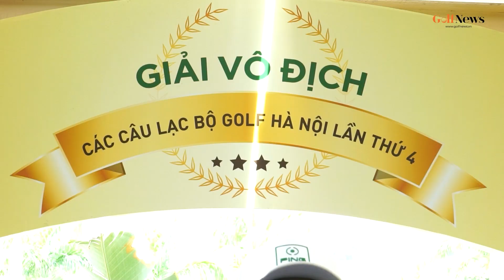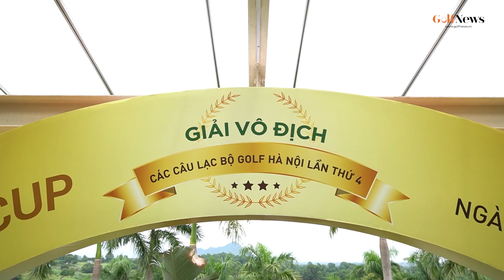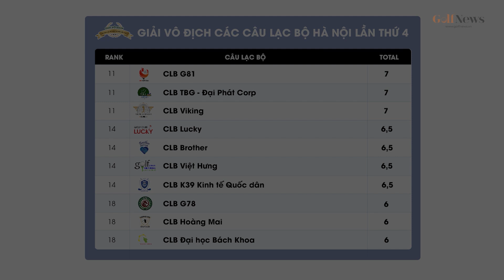Những điểm nhấn thú vị từ Vòng loại giải VĐ các CLB Golf Hà Nội lần IV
Sau 2 ngày thi đấu, BTC đã xác định được 20 CLB giành quyền vào chơi VCK cùng 16 gương mặt đã được vào thẳng trước đó.